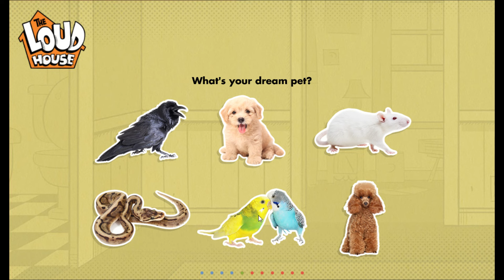The Loud House: Which Loud House Character Are You? (Trivia Game 7)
Here Is Trivia Game 7 Of The Loud House: Which Loud House Character Are You?